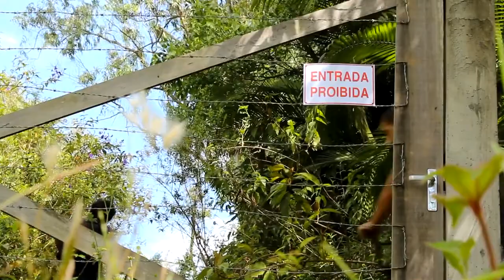Brusklyn2011 - BMX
Primeira produção da tripetree lá pelos meados de 2011.

(upado nesse canal pois no vimeo foi deletado por direitos autorais)